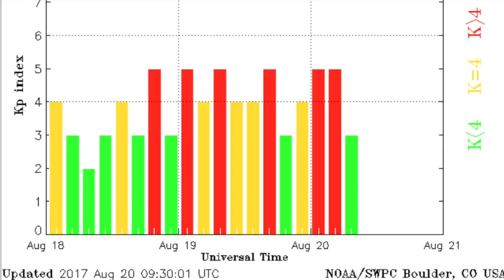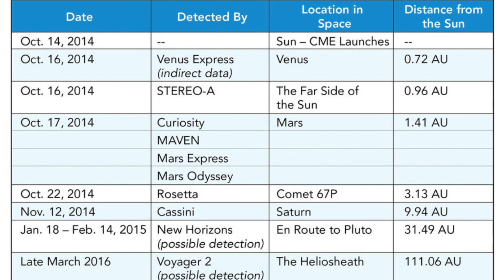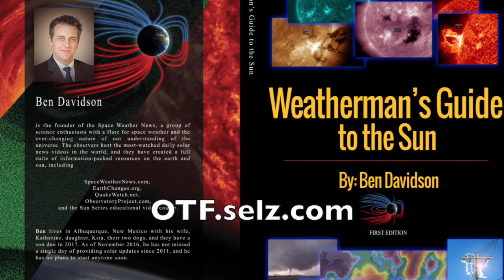Solar Flare, Eruptions, Nova Science | S0 News Aug.20.2017